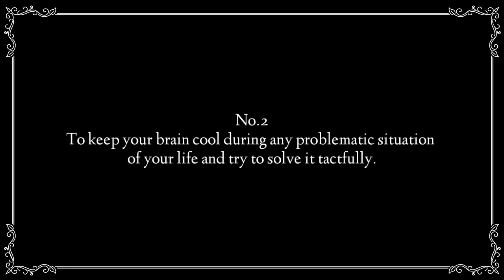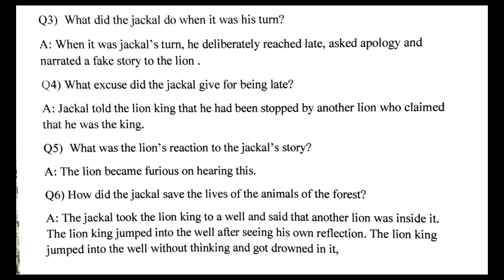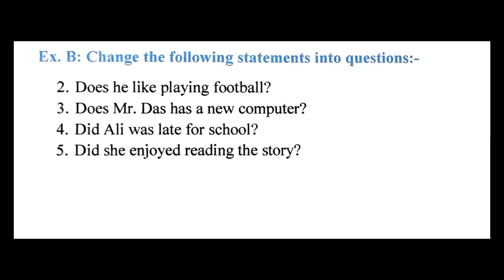The Clever Jackal | Class 4 Ch-1 | Moral Story narration and Exercises for kids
➢ Excel Academy presents The Clever Jackal story narration and textual exercises. This story is the 1st Chapter of Class 4 syllabus.

➢ Story narrated in such a way which is comfortable for kids to understand and learn properly.

➢ Textual exercises provided with solved answers for student's benefit.

➢ For further queries and paid online classes
Contact on :-